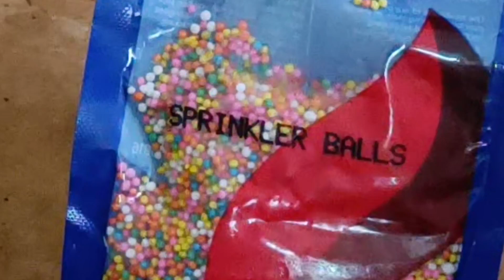Chocolate Cake/ Cake in Telugu/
chocolate cake
chocolate cake recipe
chocolate cake in cooker
cake
chocolate cake preparation in Telugu
soft cake
chocolate and grape crush cake
cake in Telugu
how to make cake in a cooker